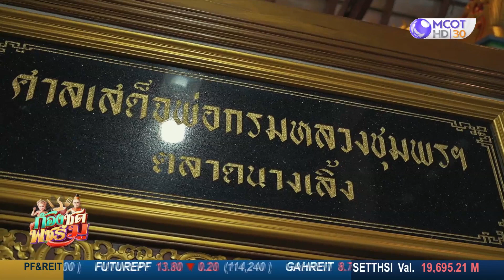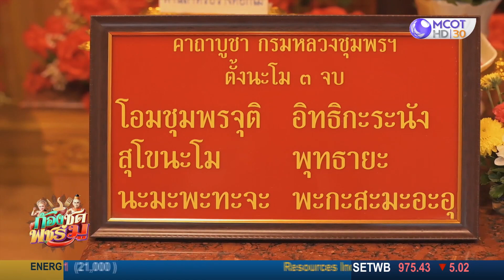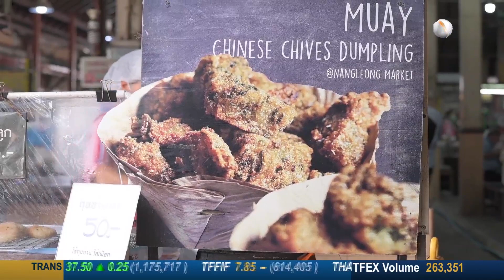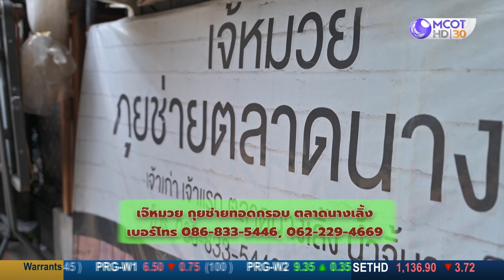(คลิปเต็ม) กราบเสด็จพ่อกรมหลวงชุมพรฯ ณ ตลาดนางเลิ้ง | ก้องซด พชร์มู (8 ก.ค. 65)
ก้องซด พชร์มู | 8 ก.ค. 65 On Air
กราบ เสด็จพ่อกรมหลวงชุมพรฯ ตลาดนางเลิ้ง
ตามไปชิม เจ๊หมวย กุยช่ายตลาดนางเลิ้ง